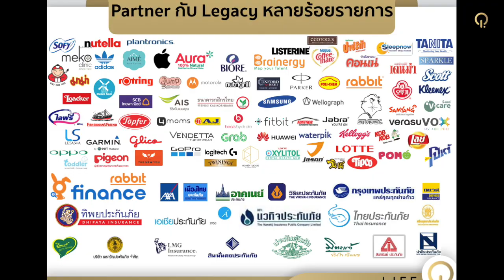LIFE Director Story : KARN Saguanpongse